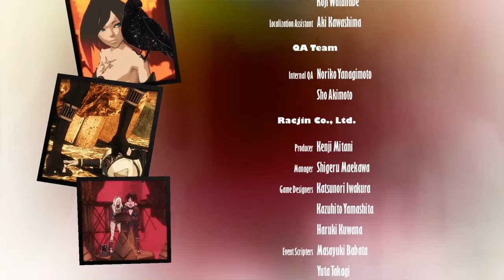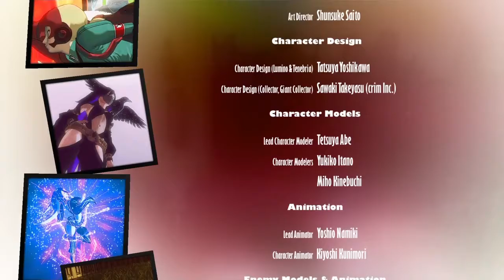El Arca del Tiempo: La elección de Raven - Parte 6